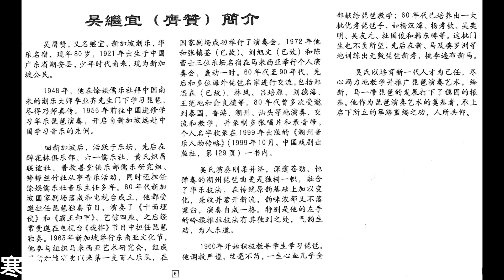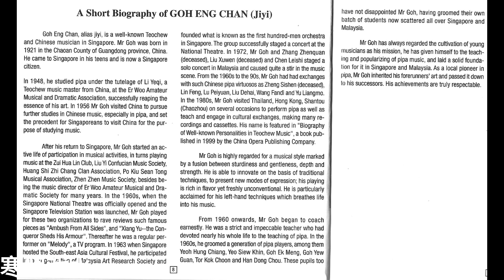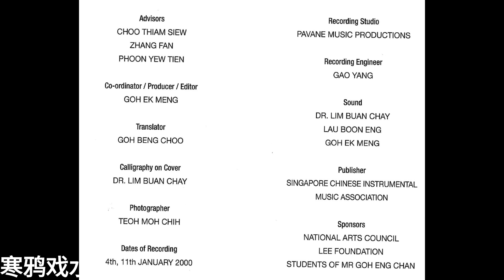6 吴继宜 琵琶独奏 潮州音乐 寒鸦戏水 吴继宜演奏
《寒鸦戏水》是潮州十大名曲之一，也是为潮乐人士最推崇的一首乐曲。凡潮乐所到之处，必闻《寒鸦戏水》之音，可见它流传之广。乐曲通过严寒时节，借寒鸦戏水塘的形象联想，刻划寒鸦徘徊、嬉戏于水天之间的情趣，来颂扬敢于笑对寒霜的品格和情操。

Winter Crows Frolicking int the Water      Teochew Music / Arranged by Goh Eng Chan
  This piece of music is one of the top ten Teochew Music Pieces and a favourite among the Teochew people, heard everywhere whenever there is a performance of Teochew music. A depiction of a scene of winter crows frolicking in the water, the music also carries with it an implication of praise for morally sturdy human characters.

吴继宜 (膺赞) 简介
吴膺赞，又名继宜，新加坡潮乐、华乐名宿，1921年出生于中国广东省潮安县，少年时代南来，现为新加坡公民。

    1948年，他在馀娱儒乐社拜中国南来的潮乐大师李业齐门下学习琵琶，尽得乃师真传。1956年前往中国进修学习华乐琵琶演奏，开启自新加坡远赴中国学习的先例。

  回新加坡后，活跃于乐坛，先后在醉花林俱乐部，六一儒乐社，黄氏炽昌联谊社，普救善堂俱乐部儒乐研究组，铮铮丝竹社从事音乐活动，同时还担任馀娱儒乐社音乐主任多年。60年代新加坡国家剧场落成和电视台成立，他都受邀担任琵琶独奏节目，演奏了《十面埋伏》和《霸王卸甲》，艺惊四座。之后经常受邀在电视台《旋律》节目中担任琵琶独奏。 1963年新加坡举行东南亚文化节，让参与组织马来西亚艺术研究会，组成了新加坡有史以来第一支百人乐队，在国家剧场成功举行了演奏会。1972年他和张镇荃（已故)、刘旭文（已故）和陈蕾士三位乐坛名宿在马来西亚举行个人演奏会，轰动一时。60年代至90年代，先后和多为海外琵琶名家进行交流，包括郑思森（已故）、林风、吕培原、刘德海、王范地和俞良摸等。80年代曾多次受邀到泰国、香港、潮州、汕头等地演奏、交流和教学，并录制多张唱片和录音带。个人名字收录在1999年出版的《潮州音乐人物传略》（1999年10月，中国戏剧出版社，地129页）一书内。

  吴氏演奏刚柔并济，深邃苍劲，他弹奏的潮州琵琶曲更是独树一帜，融合了华乐技法，在传统原韵基础上加以变化，兼收并蓄开新流，韵味浓郁有不落窠臼，演奏自成一格。特别是他的左手的吟揉推拉技法有其独到之处，气韵生动，为人乐道。

  1960年开始积极教导学生学习琵琶。他调教严谨，丝毫不苟，一生心血几乎全部献给琵琶教学；60年代已培养出一大批优秀琵琶手，如杨汉漳、杨秀钦、吴奕明、吴友元、杜国俊和韩东畴等。这批门生也不负所望，先后在新、马及婆罗洲等地训练出无数琵琶新秀，桃李遍布新马。

  吴氏一培育新一代人才为己任，尽心竭力地教学并推广琵琶演奏艺术，给新、马一带琵琶的发展打下稳固的根基。他作为琵琶演奏艺术的奠基者，承上启下所立的筚缕之功，人所共仰。

A Short Biography of Goh Eng Chan (Jiyi)
  Goh Eng Chan, alias Jiyi, is a well-know Teochew and Chinese musician in Singapore. Mr Goh was born in 1921 in the Chaoan Country of Guangdong province, China. He came to Singapore in his teens and is now a Singapore citizen.

  In 1948, he studied pipa under the tutelage of Li Yeqi, a Teochew music master from China, at the Er Woo Amateur Musical and Dramatic Association, success fully reaping the essence of his art. In 1956 Mr Goh visited China to pursue further studies in Chinese music, especially in pipa, and set the precedent for Singaporeans to visit China for the purpose of studying music.

  After his return to Singapore, Mr Goh started an active life of participation in musical activities, in turns playing music at the Zui Hua Lin Club, Liu Yi Confucian Music Society, Huang Shi Zhi Chang Clan Association, Po Kiu Sean Tong Musical Association, Zhen Zhen Music Society, besides being the music director of Er Woo Amateur Musical and Dramatic society for many years. Int eh 1960s, when the Singapore National Theatre was officially opened and the Singapore Television Station was launched, Mr Goh played for these two organizations to rave reviews such famous pieces as "Ambush Form All Sides", and "Xiang Yu--the Conqueror Sheds His Armour". Thereafter he was a regular performer on "Melody", a TV program. In 1963 when Singapore hosted the South-east Asia Cultural Festival, he participated in the organization of Malaysia Art Research Society and founded what is known as the first hundred-men orchestra in Singapore. The group successfully staged a concert at the National Theatre. In 1972, Mr Goh and Zhang Zhenquan (deceased), Liu Xuwen (deceased) and Chen Leishi  staged a solo concert in Malaysia and caused quite a stir in the music scene. From the 1960s to the 90s, Mr Goh had had exchanges with such Chinese pipa virtuosos as Zhang Sishen (deceased), Lin Feng, Lu Peiyuan, Liu Dehai, Wang Fandi and Yu Liangmo. In the 1980s, Mr Goh visited Thailand, Hong Kong, Shantou (Chaozhou) on several occasions to perform pipa as well as teach and engage in cultural exchanges, making many recordings and cassettes. His name is featured in "Biography of Well-known Personalities in Teochew Music", a book published in 1999 by the China Opera Publishing Company.

    Mr Goh is highly regarded for a musical style marked by a fusion between sturdiness and gentleness, depth and strength. He is able to innovate on the basic of traditional techniques, to present new modes of expression; his playing is rich in flavor yet freshly unconventional. He is particularly acclaimed for his left-hand techniques which breathes life into his music.

  Form 1960 onwards, Mr Goh began to coach earnestly. He was a strict and impeccable teacher who had devoted nearly his whole life to the teaching of pipa. In the 1960s, he groomed a generation of pipa players, among them Yeoh Hung Chiang, Yeo Siew Khin, Goh Ek Meng, Goh Yew Guan, Tor Kok Choon and Han dong Chou. These pupils too have not disappointed Mr Goh, having groomed their own batch of students now scattered all over Singapore and Malaysia.

   Mr Goh has always regarded the cultivation of young musicians as his mission, he has given himself to the teaching and popularizing of pipa music, and laid a solid foundation for it in Singapore and Malaysia. As a local pioneer in pipa, Mr Goh inherited his forerunners' art and passed it down to his successors. His achievements are truly respectable.